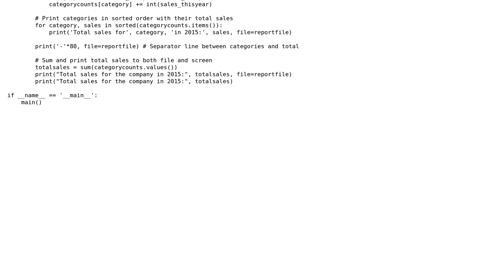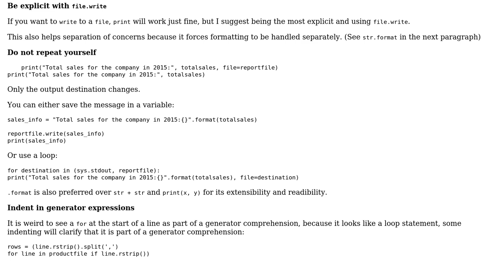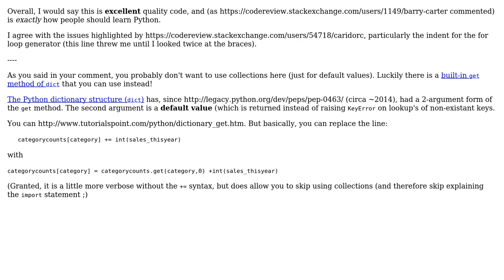Calculate food company sales for the year (2 Solutions!!)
Calculate food company sales for the year

With thanks & praise to God, and with thanks to the many people who have made this project possible! | Content (except music & images) licensed under CC BY-SA | Music | Images & others | With thanks to user user2954245 user Tersosauros user Caridorc user 200_success and the Stack Exchange Network Trademarks are property of their respective owners. You are responsible for your own actions.